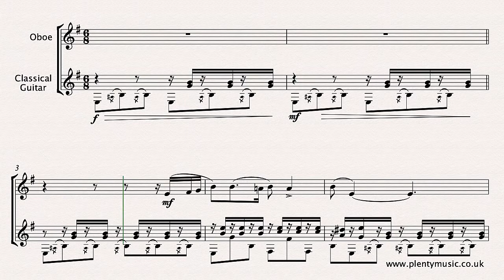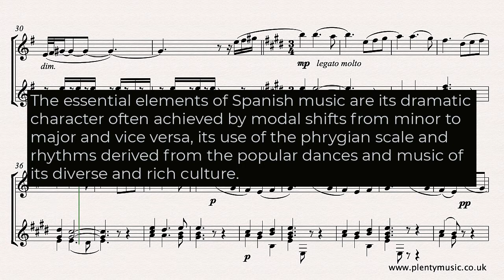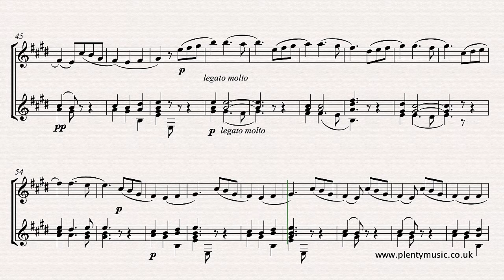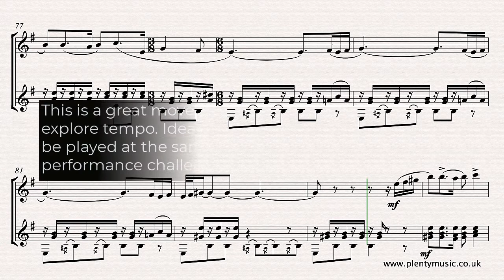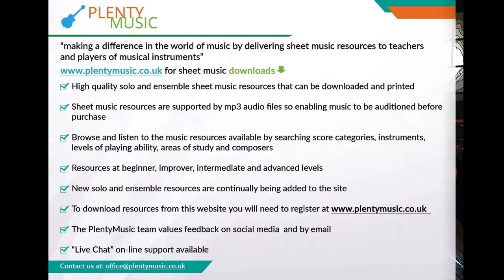Granados E. | Spanish Dance No.5 (Andaluza) arranged oboe and classical guitar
SpanishDance No.5 by Granados in an intermediate level arrangement from PlentyMusic for oboe with classicalguitar accompaniment in the key of E minor. This popular movement dates from 1890 while use of the phyrgian scale gives it a Spanish identity. Improve music practice routines using PlentyMusic sheet music and accompaniment downloads.

Tempo
The tempo indication given by the composer in the original piano score is Andantino, quasi Allegretto indicating a pulse of slightly more than a walking pace with the middle section marked Andante. These markings possibly suggest the music should be played at a faster tempo than demonstrated in the video score which plays back at a tempo of 50|100|50 beats to the minute. The first and last section are in 6/8 time whilst the Andante B section is in 3/4 time. The slowing downs at the end of phrases and the return to a tempo or tempo primo are not indicated or marked in the music score although they are an important and necessary aspect of any performance as is the use of tempo rubato. Pauses which are often introduced in a performance also are not indicated in the accompaniments and realisations. This is a great movement for instrumental players to explore tempo. Ideally the first and last section should also be played at the same tempo adding an additional performance challenge.

Accompaniments
Guitar accompaniments are available playing at 47|94|47, 50 |100|50 and 53|106|53 beats to the minute. The beat is a dotted quarter note or crotchet in the first and last section and a quarter note or crotchet in the middle section.

Notation
An oboe part is appended to the full score which is available as a pdf. There is much detail in the score and some tonal ambiguities are created with the use of chromatic and ornamental notes. Representing the Spanish musical elements in the staff notation system is a challenge and clearly some comprises are needed particularly in respect to the notation of scales, harmonic colour, dynamics, tempo and ornamentation. The essential elements of Spanish music are its dramatic character often achieved by modal shifts from minor to major and vice versa, the use of the phrygian scale and rhythms derived from the popular dance rhythms of its diverse and rich culture. When music that identifies with a country or region is presented in a notated music score there are comprises to be made in respect to representing the musical elements. The music editor always suggests listening to performances of music to have an understanding particularly of contemporary practice.